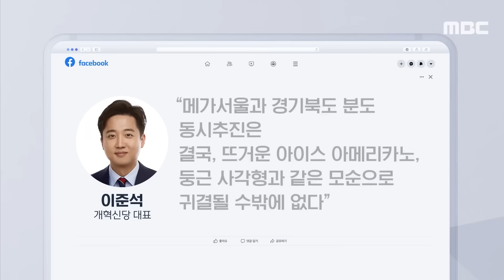[오늘 이 뉴스] "국민이 원해서 김포를 서울로? 특검 바란 이들은 국민 아닌가" (2024.02.05/MBC뉴스)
06:12 [오늘 이 뉴스] "목련 피면 김포는 서울된다".."'뜬금포' 공약 남발 그만" (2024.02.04/MBC뉴스)